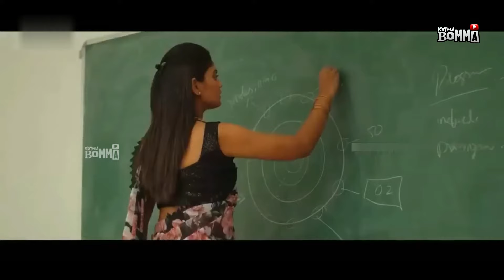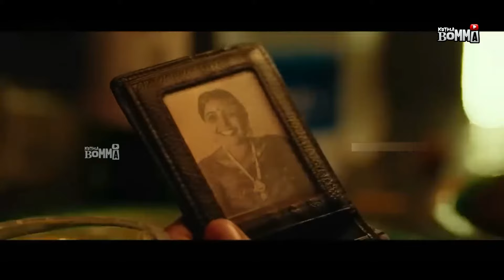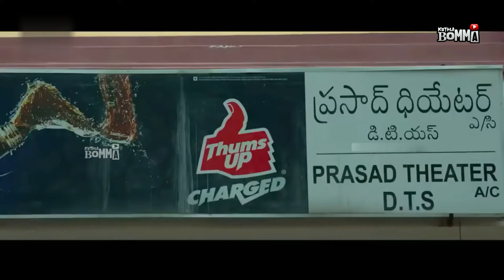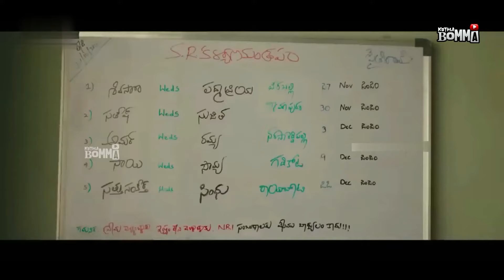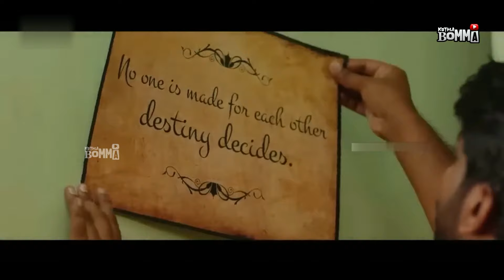Kiran Abbavaram And Priyanka Jawalkar Telugu Super Hit Full Movie || Telugu Movies || Kotha Bomma